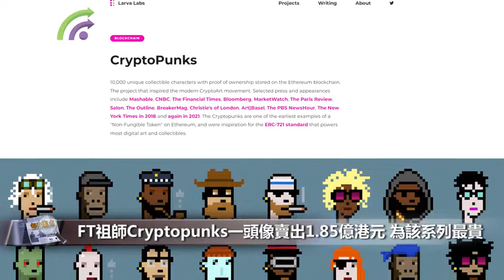FT祖師Cryptopunks一頭像賣出1.85億港元 為該系列最貴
史上最貴的可收藏的數字貨幣藝術品Cryptopunks系列頭像誕生了！它就是Cryptopunks #5822，最終以8,000枚以太幣（ETH）成交，折合港元約1.85億元，成為該系列歷來最貴頭像，亦是舊紀錄一倍多。

該交易的買家正是區塊鏈公司Chain行政總裁塔普利亞爾（Deepak Thapliyal），他其後在twitter發帖證實了這一消息。

CryptoPunks被譽為NFT祖師，2017年由紐約軟件公司Larva Labs製作。總數10,000個8-bit頭像，電腦演算法製作成不同的膚色、髮型、鬍子、口紅、眼鏡、帽子等組合。其所有頭像的長相均獨一無二，均可以被每個人在Ethereum blockchain（以太坊區塊鏈平台）上擁有。

據悉，Cryptopunks 5822的外形是一個淺藍色皮膚外星人，戴著深藍色頭巾，於2022年2月12日賣出。目前共有481個Cryptopunks具有此相關特徵。

根據Larva Labs官網數據，過去12個月共賣出11,591個Cryptopunks，目前最低價的Cryptopunks為70 ETH，折合美元約22萬左右。